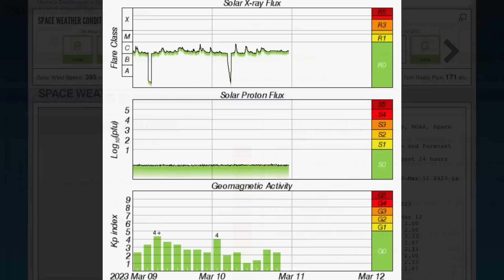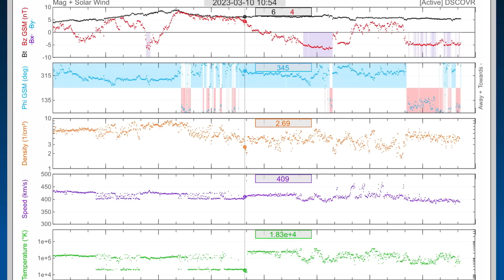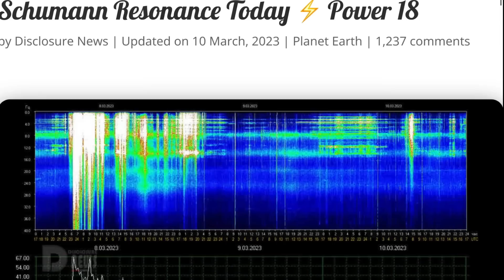Colorado Earthquakes / OVER 3000 Earthquakes Tanaga Volcano / Longest Living Cyclone Freddy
March 10 2023

5 Day not so normal World Weather forecast. Plus a look at spaceweather for today.